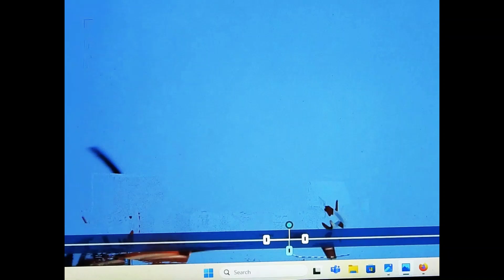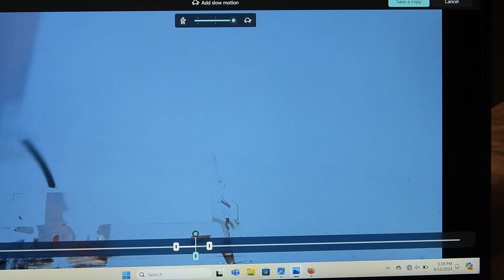Fun with Atlantic city helicopter rides 2709